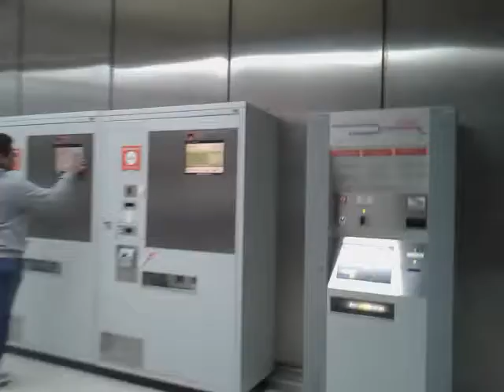City of Bilbao|Ciudad de Bilbao